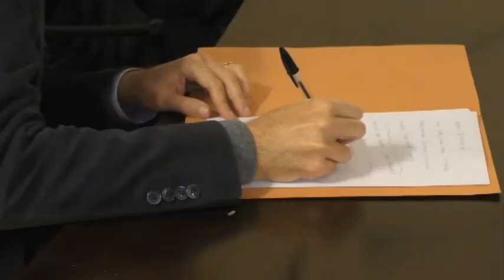Studi Politici, De Mita: ''Io penso, speriamo ci sia qualcuno che agisca'''